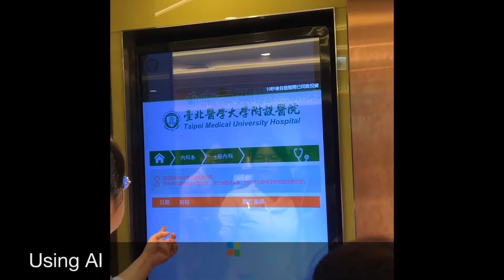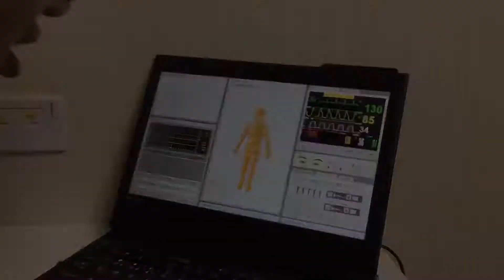Student Exchange Program 2019 [ Ramathibodi School of Nursing X Taipei Medical University ]